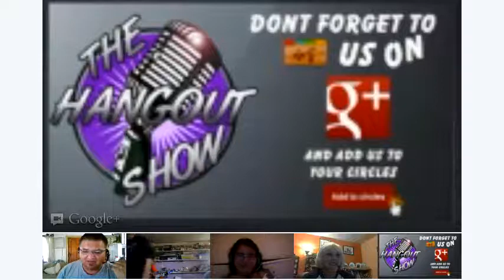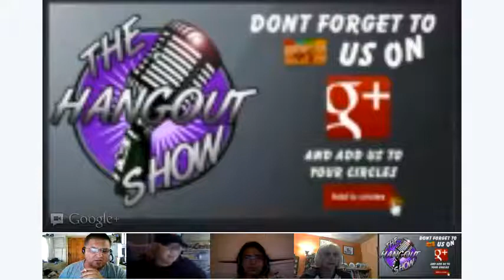TALKING MOVIES WITH ACTRESS SANDRA STEVENS LIVE ON ( THE HANGOUT SHOW )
TALKING MOVIES WITH SANDRA STEVENS